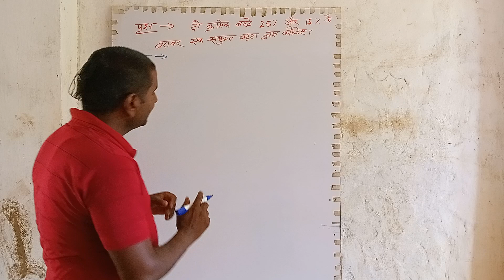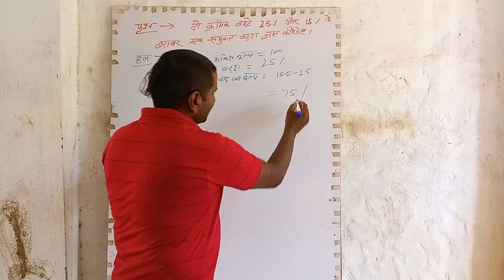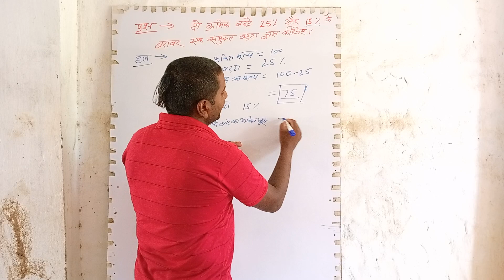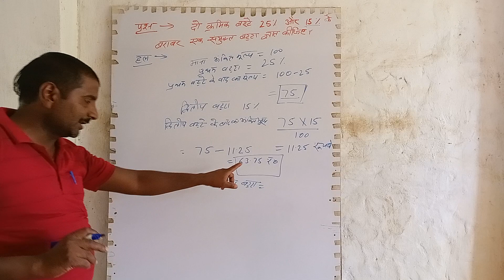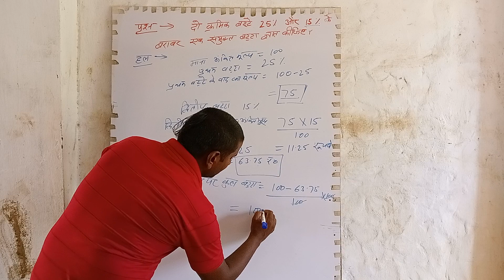14 जुलाई 2023